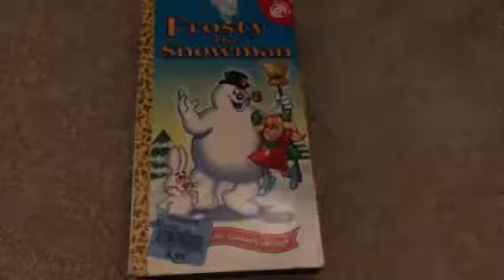Frosty The Snowman 1991 VHS